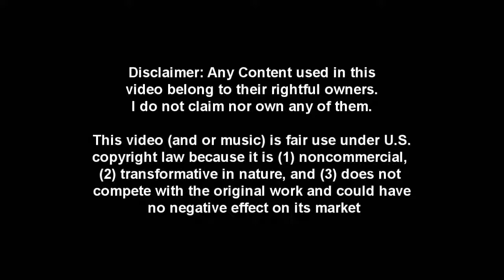[Granado Espada] Casual fixed pvp's 03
just 1 pvp + blog after, not much.